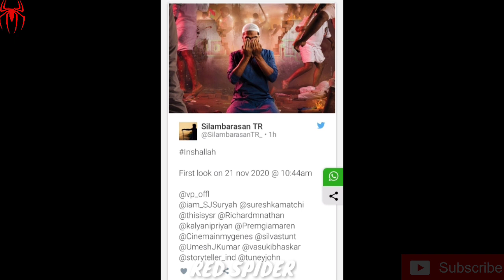Maanadu Movie Firstlook Announced | Simbu | Kalyani Priyadharsan | Venkatprabhu | Red Spider sakthi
CHANNEL DESCRIPTION